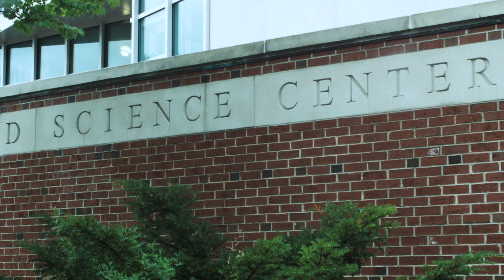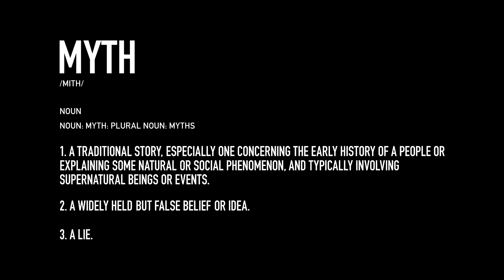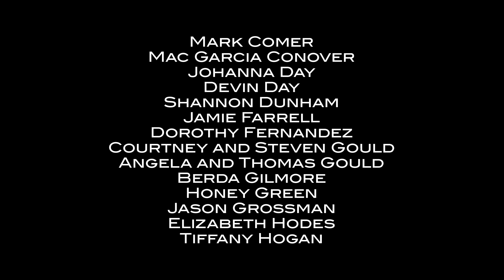MYTH a short film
2018 short film from the creative team behind the 2012 short film HENRY
Starring: Denise Poirier, Monica Blaze Leavitt and Rob Byrnes
Produced by David Brustlin, Jay Gould and James Weber
Written and Directed by Jay Gould